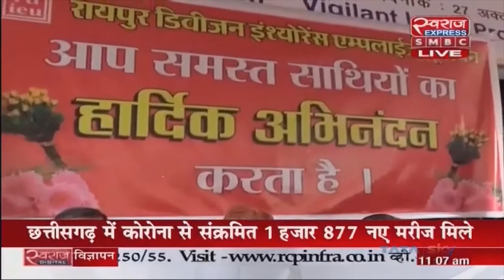Chhattisgarh News | ट्रेड यूनियन कार्मचारी संघ का राष्ट्रव्यापी हड़ताल